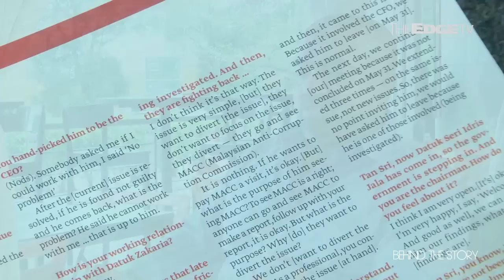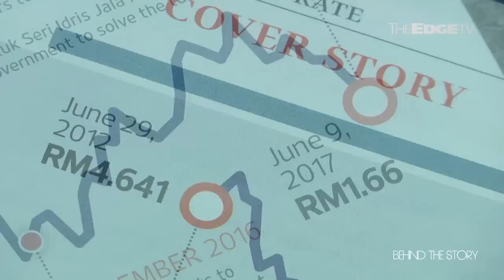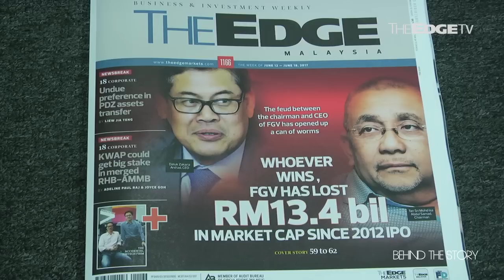BEHIND THE STORY: FGV In Turmoil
Khoo Hsu Chuang sits down with Jose Barrock to discuss the bigger picture behind the turmoil that is besetting Felda Global Ventures.